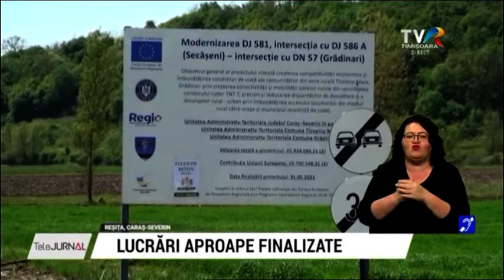Drumul de la Reșița la frontiera cu Serbia e aproape finalizat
Drumul Județean 581 care leagă municipiul Reșița de Drumul Național 57 și, mai departe, de frontiera cu Serbia va fi, în sfârșit, practicabil în condiții optime de la un capăt la celălalt, pe întreaga distanță de circa 45 de kilometri. Lucrările la ultimul tronson care rămăsese nereabilitat, Secășeni - Grădinari, vor fi finalizate până în iulie.
Drumul este executat acum în proporție de 80 la sută. După ce în toamna anului trecut a fost turnat asfaltul pe porțiunea de 8,5 kilometri dintre Secășeni și Grădinari, acum a început turnarea stratului de uzură, operațiune ce depinde, însă, de starea vremii.